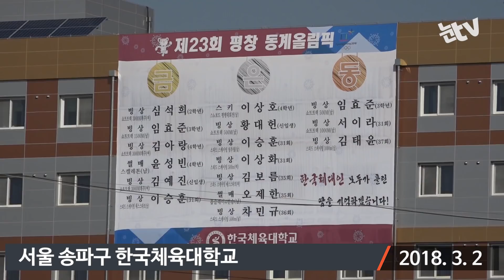[눈TV] '13개 메달' 한체대…올림픽스타 팬미팅된 입학식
(서울=뉴스1) 황덕현 기자,송영성 기자 = "미소천사 김아랑, 얼음공주 심석희, 완전귀여워 김예진(웃음)"

사회를 맡은 사회체육학과 차정훈 교수 입에서 평창올림픽 메달리스트가 1명씩 호명되자 장내는 웃음바다가 됐다. 차 교수가 2주동안 온국민에게 감동과 웃음을 선사한 태극전사에게 따뜻한 애정이 담긴 별명을 선물했기 때문이다.

한국체육대학교가 2일 서울 송파구 오륜동 서울캠퍼스에서 입학식을 가졌다. 이 자리에 스피드 스케이팅 이승훈과 쇼트트랙 김아랑, 심석희, 김예진, 임효준 , 황대헌, 스켈레톤의 윤성빈, 스노보드 이상호 등 이번 동계올림픽 메달리스트들이 대거 참석하면서 입학식이 팬미팅이 됐다. 선수들은 밀려드는 '셀카'요청에 응하느라 바빴다.

한국체대는 이번 평창올림픽에서 13명의 메달리스트(금 4개, 은 6개, 동 3개)를 배출했다.